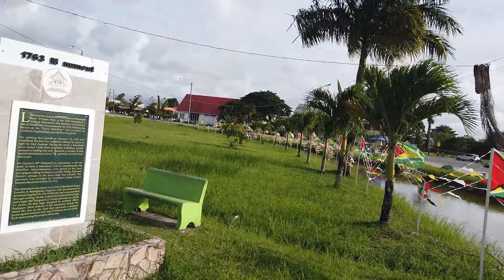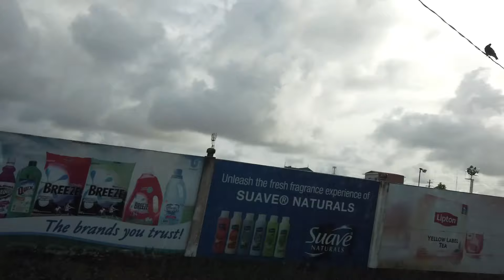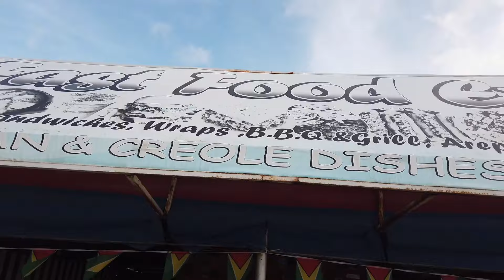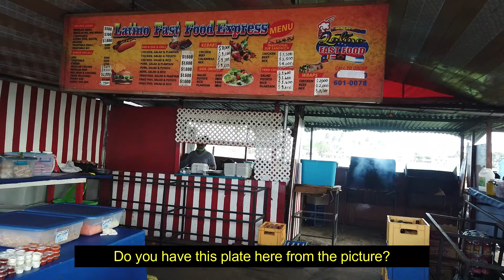I had a BLAST in Georgetown, Guyana 🇬🇾 [PART 2]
I had a blast in Georgetown, Guyana! I really enjoyed this city and country! English Guyana is my favorite Guayana!!!